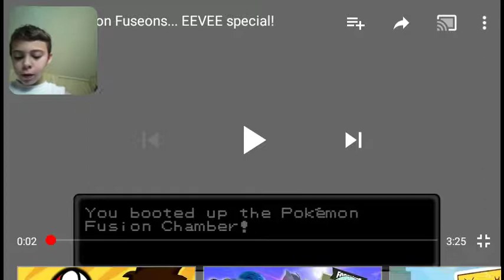Pokemon Fuseons... EEVEE special!! Reaction